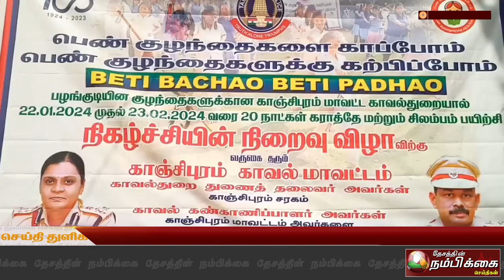மாவட்ட காவல் துறையின் சார்பில் பழங்குடியின பள்ளி மாணவிகளுக்கு தற்காப்பு கலை பயிற்சி நிறைவு விழா